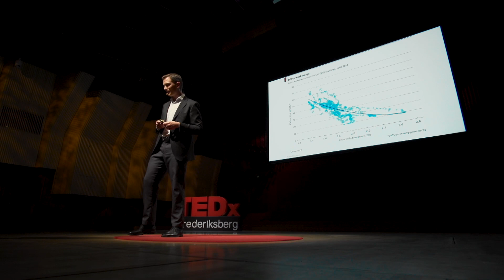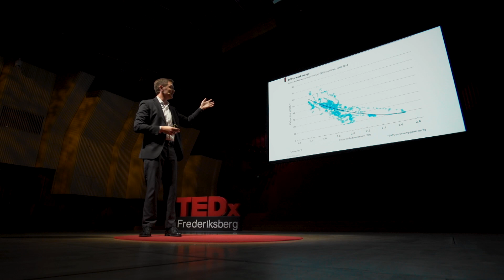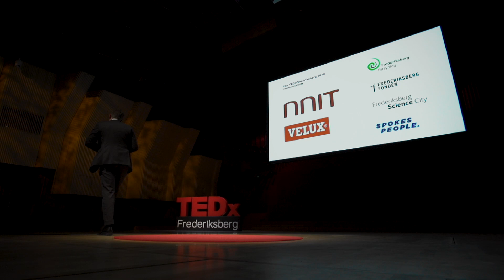A Vision for AI-Powered Social Impacts | Jacob Knobel | TEDxFrederiksberg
Great awareness of the potential value and pitfalls of AI. How being human at work is possible when your colleagues are made with artificial intelligence. A 2016 winner of Forbes 30 Under 30, Jacob Knobel founded and sold his first technology company at the of age 28. Today, he runs an AI consultancy company and serves as an advisor to multiple Danish governmental agencies and politicians working for ethical and strategic adaption of AI in Denmark.

Jacob is part of shaping how companies and governments build a world with artificial intelligence by combining his background in theoretical mathematics and commercial understanding of data. Having deployed more than 50 artificial intelligences across many industries, Jacob speaks with authority on the impact of AI.

“As I build artificial intelligence that interacts with humans in every aspect of their lives I want to make us all aware of the potential value and pitfalls.” On Saturday June 1st you will get to enjoy Jacob’s Talk about how being human at work is possible when your colleagues are made with artificial intelligence. This talk was given at a TEDx event using the TED conference format but independently organized by a local community.